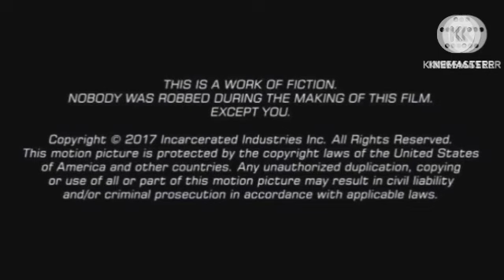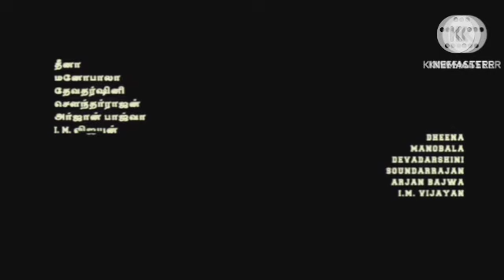Ek Tha Tiger Review Explained Analysis & Facts | Salman Khan | Katrina Kaif | Kabir Khan